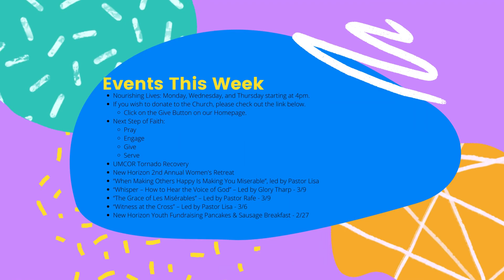Worship This Week: 2/20/22